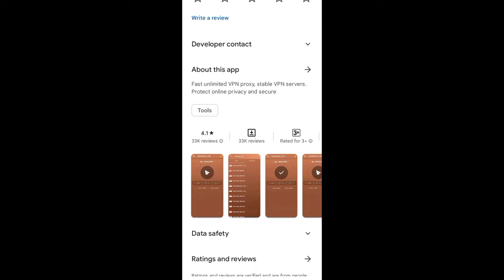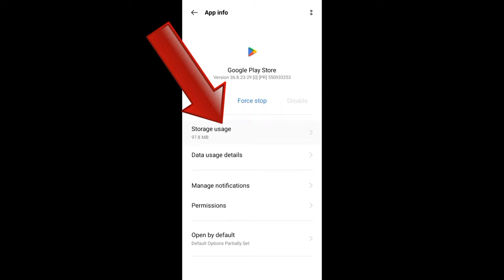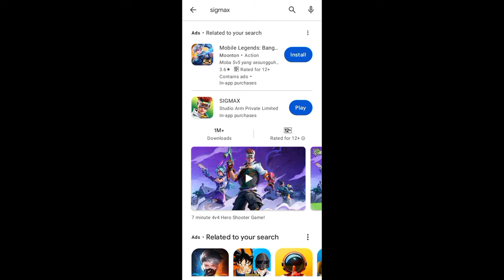অফিসিয়াল ভাবে ডাউনলোড কর🏷️SIGMAX DOWNLOAD PLAY STORE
sigma kaise download kare
sigmax game kaise download bkaren
sigma game download link
mediafire
sigma hack download
sigmax falha no download
Sigmax cara download
sigma download
sigma download link mediafıre tamil
sigmax vpn
sigmax game
sigmaxl
sigmax early access
sigmax download link
sigmax download
sigma x gameplay
how to download free fire lite
sigma free fire lite download
how to download free fire lite on android

thanks